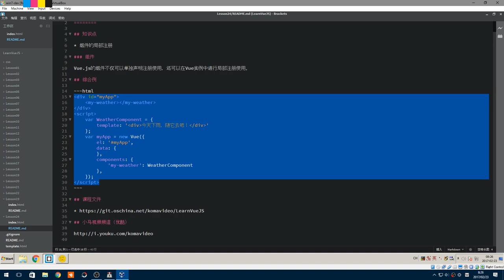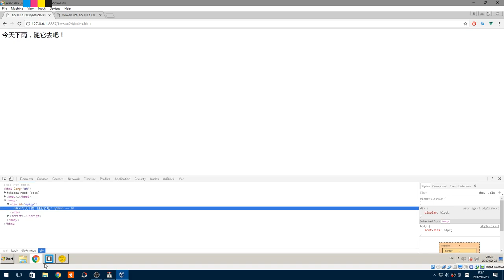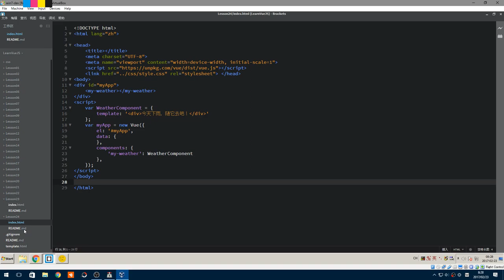#24【Vue.js入门】组件：局部的组件